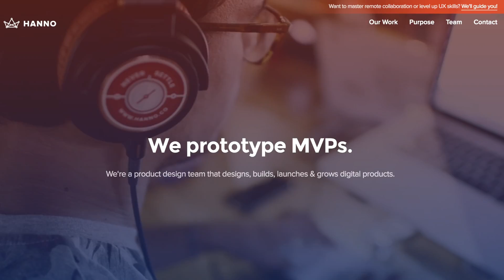Knomo Trailblazers Episode Seven: Matthew Lenzi, founding member @ Hanno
Hanno makes digital products accessible, relatable and human.

Founding member Matthew Lenzi talks us through the philosophy of Socially Good business and design, and tells us how he stays productive.